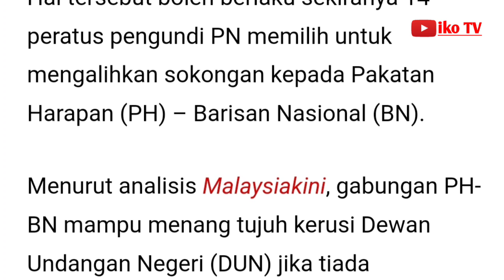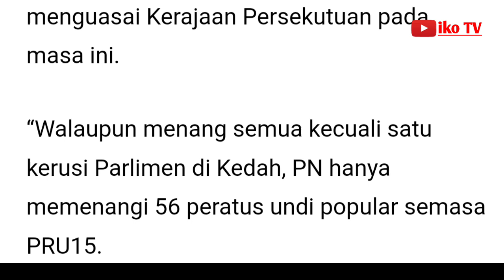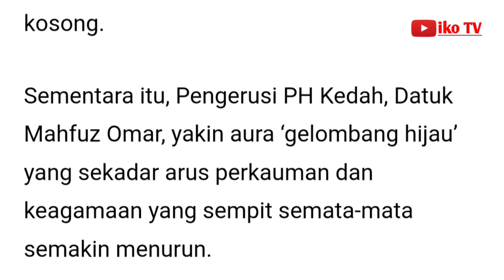PN Kedah boleh tersungkur jika 14 peratus pengundi sokong PH-BN